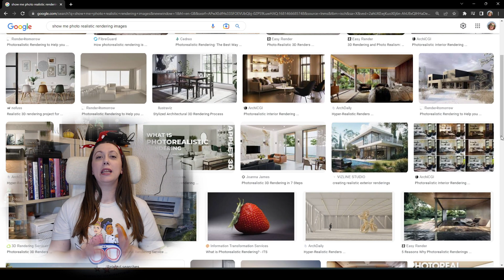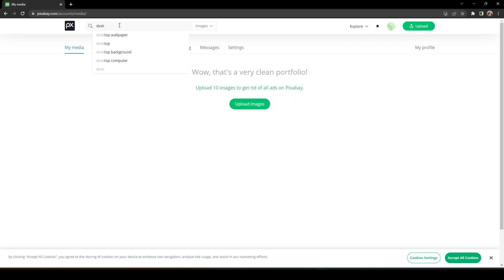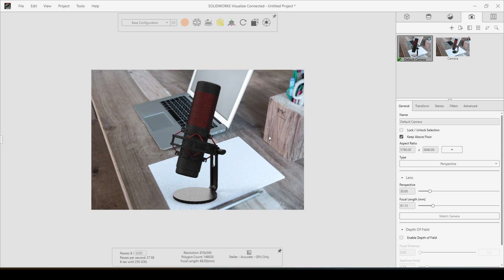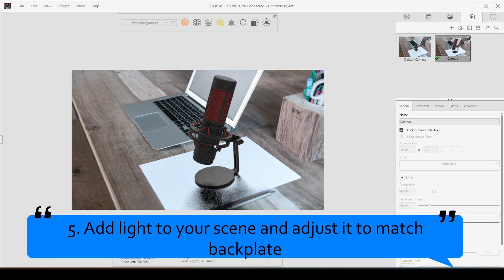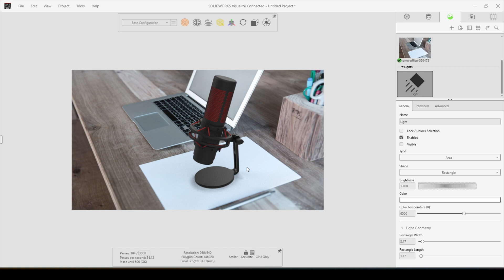How to Make High Quality Renders with perfectly blended backgrounds in Visualize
In this video, we'll explore how to create stunning photo-realistic renders with perfectly blended backgrounds in Visualize! Whether you're a product designer, engineer, or a visual artist, this tutorial will teach you the essential skills needed to produce high-quality renders that will make your designs stand out.

We'll start by covering the basics of setting up a scene in Visualize, including importing 3D models and adjusting lighting. From there, we'll dive into the process of creating a photo-realistic render by adding camera views and adjusting render settings.

Next, we'll explore techniques for achieving perfectly blended backgrounds in our renders. This includes using depth of field to create a natural-looking blur, as well as adding environment maps to create reflections and shadows that seamlessly integrate with our 3D models.

Throughout the video, we'll share tips and tricks for optimizing your workflow in Visualize, including shortcuts for navigating the interface and maximizing your rendering speed.

By the end of this tutorial, you'll have the skills needed to create beautiful photo-realistic renders with perfectly blended backgrounds in Visualize. Whether you're looking to showcase your product designs or create stunning visual art, this video is a must-watch for anyone looking to take their rendering skills to the next level.

--- SOLIDWORKS for Makers---
Want to use SOLIDWORKS to design your personal projects? Well now you can with this special, brand new offer.

With my special 20% off discount link, you can get 3DEXPERIENCE SOLIDWORKS for Makers (bundling SOLIDWORKS’ best design software) for even lower than the $99/yr. price that everyone else gets with this package!

--- 3D Print ---
*Filaments I prefer *

My mission here at D Workshop is to help and inspire existing and future mechanical, design engineers and SolidWorks users. Because the world needs more passionate and dedicated professionals.

💬 QUESTIONS
If you have a question about SolidWorks, Modelling, 3D Print or related write it in a comment.

🔗FIND ME